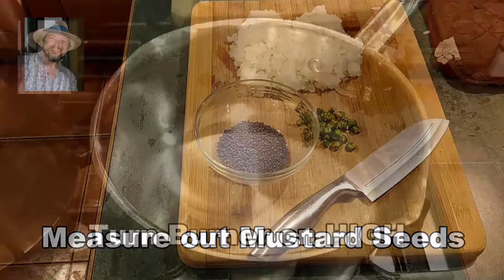Chicken Tikka Masala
Chicken Tikka Masala video recipe. Simple, easy to follow instructions. Great Indian cuisine recipe from the people at HealthyUrbanCooking.com